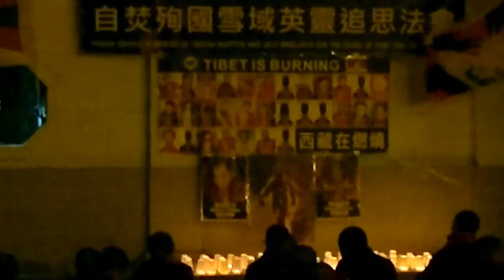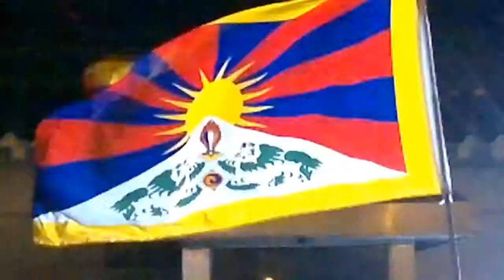Tibet is Burning, Taipei, Taiwan (西藏/吐蕃紀年, 台北, 台灣) - 1st of April 2012 HD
This was a memorial for the Tibetans who have self-immolated (set themselves alight) in protest to Chinese rule.
It was a pleasant experience, and I was given free tea; one type with salt (a bit odd), and the other type was sweet tea with ginger.
The setting was the Chiang Kai-shek Memorial Hall in Taipei, Taiwan.